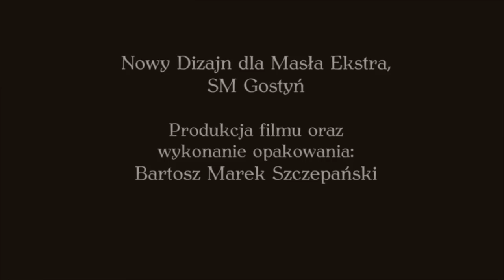Masło Gostyńskie Ekstra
Film jest animowaną odpowiedzią na semestralne zadanie nowego designu dla dobrze znanego produktu. Padło na Masło z Gostynia. Masło jest produktem, którego nie trzeba chyba reklamować i zachwalać, co najwyżej wyróżniać. Dizajn jest klasyczny, stylizowany na produkt z długą historią. Hasło reklamowe wręcz oczywiste. Produkcja ze stycznia 2011